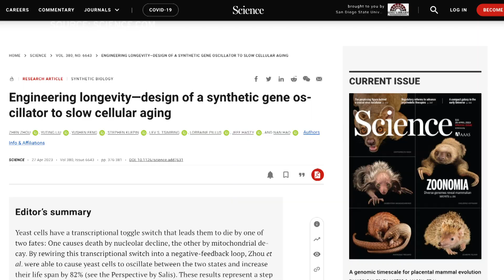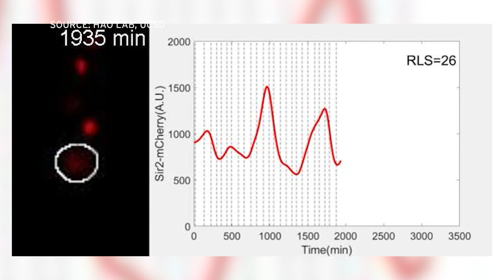Scientists found a way to make yeast cells live longer. What does that mean for human cells?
Research at UC San Diego shows that bioengineering can extend the life of cells. KPBS sci-tech reporter Thomas Fudge tells us what that means for human diseases and longevity.